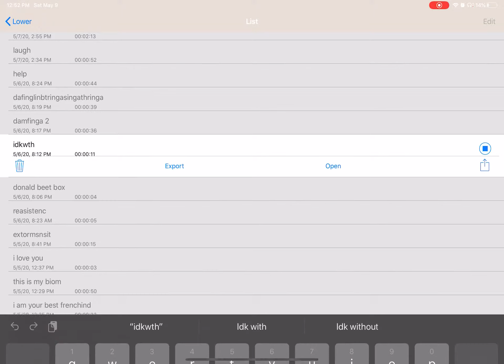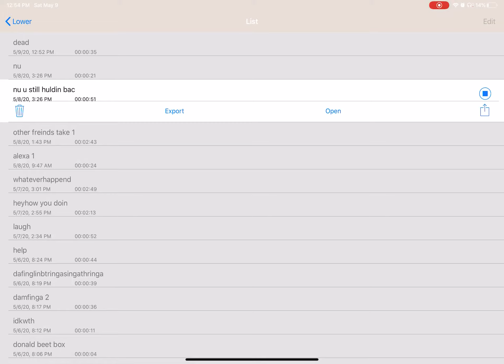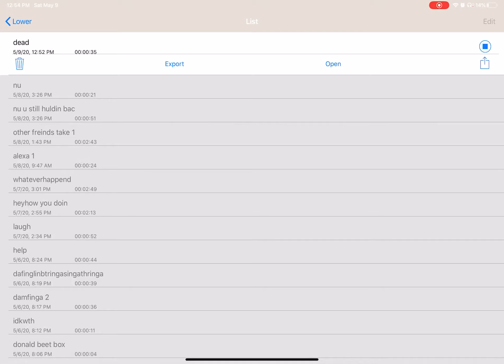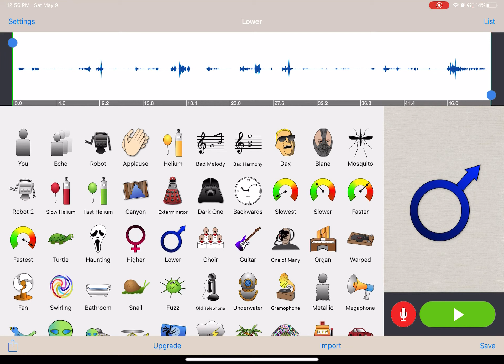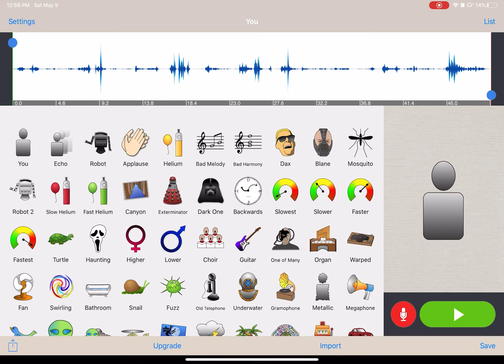Something is coming